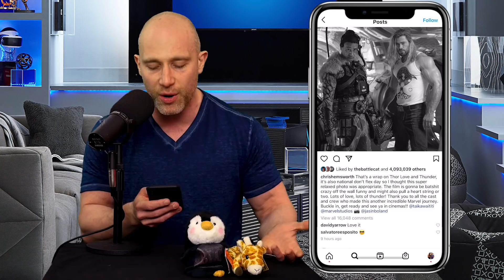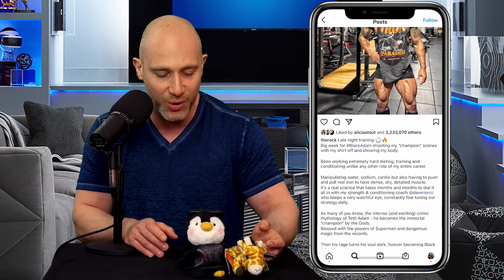Chris Hemsworth shows off final Thor 4 physique AND TELLS THE TRUTH ABOUT IT!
Chris Hemsworth's final Thor 4 has been revealed, and as ever, the internet has gone nuts about it. He looks huge and therefore we must dissect it as much as we can. And sure - I'm sure there's some *things* we will never know, but the most important aspect is what Hemsworth himself has said about this picture. Always take these things with a pinch of salt!